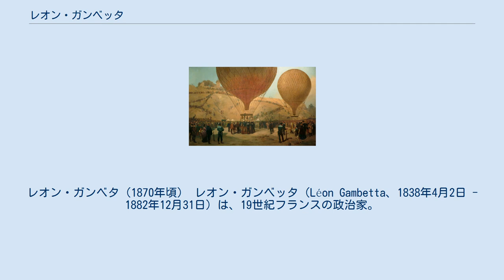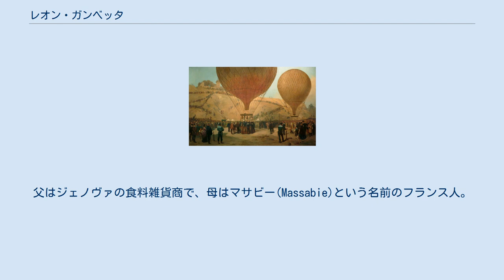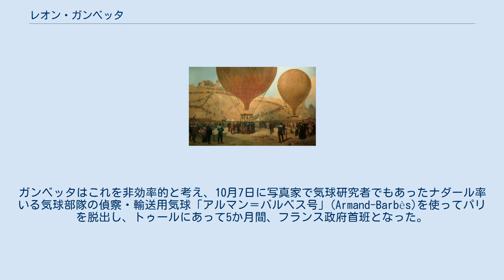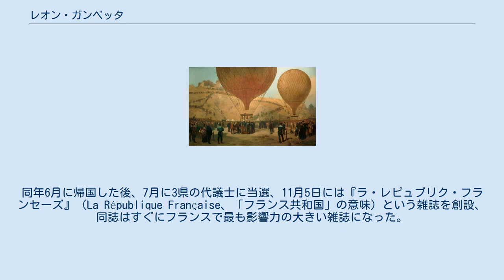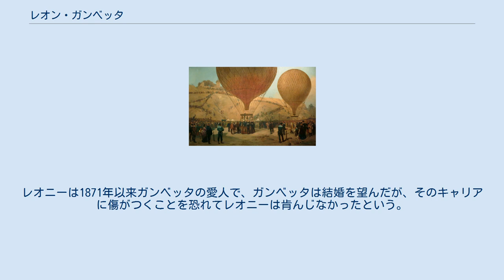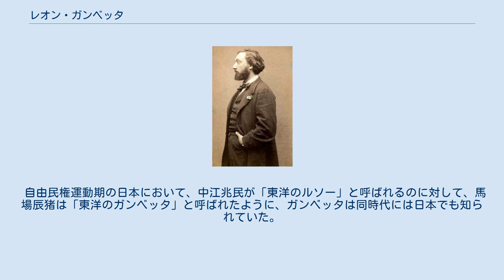レオン・ガンベッタ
レオン・ガンベタ（1870年頃） レオン・ガンベッタ（Léon Gambetta、1838年4月2日 - 1882年12月31日）は、19世紀フランスの政治家。
 ガンベッタの父ジョセフ・ガンベッタ ガンベッタの母マリー＝マドレーヌ・マサビー 1870年10月7日、軽気球アルマン・バルベス号で包囲下のパリから出発するガンベタ (画)ジャック・ギオーとジュール・デディエの共作 1838年4月2日、カオールで生まれた。
父はジェノヴァの食料雑貨商で、母はマサビー(Massabie)という名前のフランス人。
15歳で事故のため左目を失明する。
カオールの高等学校で頭角を現した後、1857年に法学を学ぶためパリに出て、1859年に法廷弁護士となる。
法学の勉強中よりフランス第二帝政への反対で知られ、ポール＝アルマン・シャルメル＝ラクールが編集する自由主義派の評論誌にも寄稿した。
それまでは名の知れた人物ではなかったが、1868年11月17日にジャーナリストのルイ・シャルル・ドレクリュウーズの担当弁護士に選出されたことで一躍有名になった。
ドレクリュウーズはジャン＝バティスト・ボダンの記念碑を立てることを支援したとして起訴されており、ガンベッタはこれを利用して政府とクーデター自体を攻撃したのであった。
 1869年5月の議会選挙ではパリの選挙区でラザール・イポリット・カルノーを破り、マルセイユの選挙区でアドルフ・ティエールとフェルディナン・ド・レセップスを破って立法院議員に当選、マルセイユの代表として議員を務めた。
議員就任してすぐ議会で帝政批判を展開した。
 1870年の普仏戦争をめぐり、最初は開戦に反対したが、後にフランスが開戦を迫られたと納得して、ほかの共和主義派と違い金銭法案に反対票を投じなかった。
そして、セダンの戦いの報せがパリに届くと、ガンベッタは強硬策を主張、立法院でナポレオン3世の廃位を宣言したのちパリ市庁舎で共和国政府の樹立を宣言した。
これにより成立した国防政府で内務大臣を務めた。
 ガンベッタはほかの閣僚に対し、パリを脱出して地方の都市で政務を執るよう助言したが、ほかの閣僚がパリでのさらなる革命の勃発を恐れて拒否、代わりに地方でのレジスタンス運動を行うよう使者をトゥールに派遣した。
ガンベッタはこれを非効率的と考え、10月7日に写真家で気球研究者でもあったナダール率いる気球部隊の偵察・輸送用気球「アルマン＝バルベス号」(Armand-Barbès)を使ってパリを脱出し、トゥールにあって5か月間、フランス政府首班となった。
以降も根強くドイツの軍勢に抵抗したが、12月初にオルレアンが陥落するとボルドーに移ることを余儀なくされ、翌年1月末にパリも降伏するとガンベッタもオットー・フォン・ビスマルクへの降伏を受け入れざるを得なかった。
 1871年フランス国民議会選挙で9県から代議士に選出され、3月1日にボルドーで招集された議会ではストラスブールの代表として議員を務めた。
しかし、ストラスブールは普仏戦争の講和条約であるヴェルサイユ条約でプロイセン王国に割譲される予定であり、国民議会がヴェルサイユ条約を批准するとガンベッタは激怒して議員を辞任、一旦はスペインに引退した。
同年6月に帰国した後、7月に3県の代議士に当選、11月5日には『ラ・レピュブリク・フランセーズ』（La République Française、「フランス共和国」の意味）という雑誌を創設、同誌はすぐにフランスで最も影響力の大きい雑誌になった。
また公衆演説もして回り、帰国してすぐボルドーで演説したほか、1872年11月26日にはグルノーブルで「新しい社会階層」(une couche sociale nouvelle)が政権を握るだろうという共和国の未来構想を述べた。
 1873年5月にアドルフ・ティエールが失脚して大統領を辞任、王党派のパトリス・ド・マクマオンが後任となったが、ガンベッタは盟友に対し中道路線をとるよう説得、1875年の憲法的法律を可決させた。
ガンベッタの中道路線は後に共和派オポチュニスト党（Républicains opportunistes、中道共和派とも）と呼ばれるようになった。
 教権主義者が教皇の世俗権力を復活させようと運動をはじめると、ガンベッタは1877年5月...